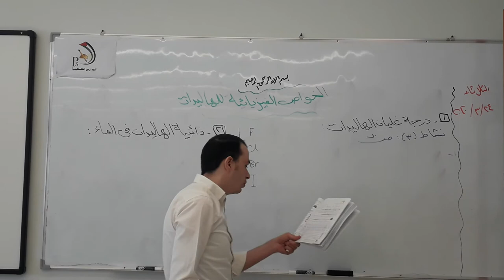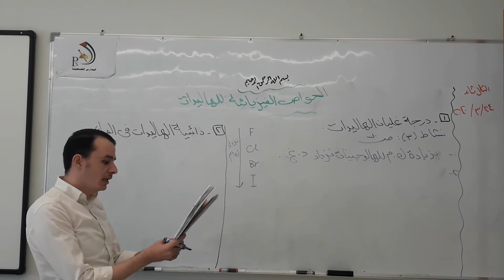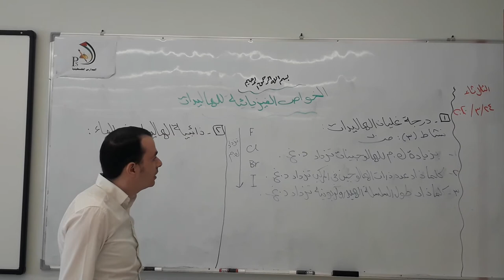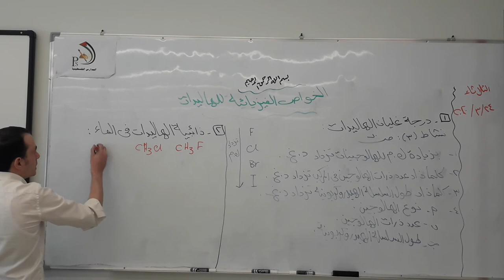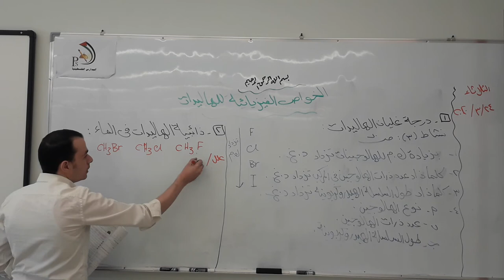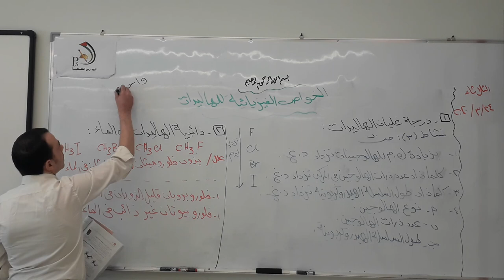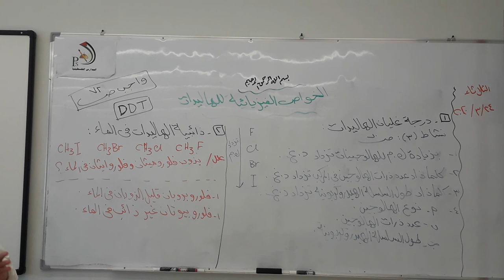الحادي عشر علمي - الكيمياء - الخواص الفيزيائية لهاليدات الالكيل